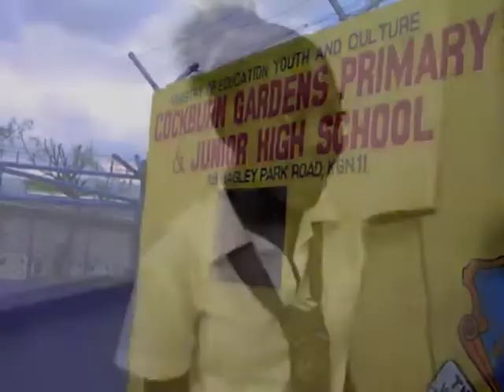Bob Andy Too Experienced - Cockburn Primary School - Bob Andy Song Foundation Visit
The Bob Andy Foundation visits Cockburn Primary School in Kingston, Jamaica. The Youth are still singing Bob's songs.